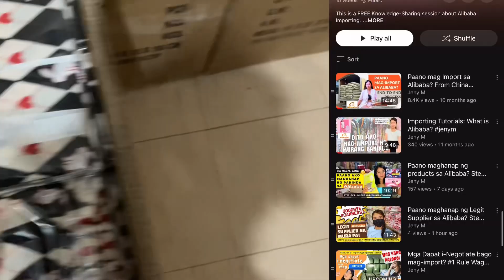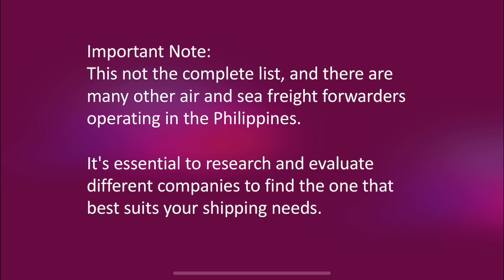Mga Shipping Couriers Para sa Imports Mo | Import Shipping| Importing Tutorial For Beginners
This is a FREE Knowledge-Sharing session about Alibaba Importing.
Unlock the secrets of global trade! Para sa lahat ng gustong matutong mag-import.

Let's dive into the importing tutorials and discover how to source products from around the world with ease. Whether you're dreaming of launching your own business or simply curious about the process, the step-by-step guide will help you to make it happen and empower you to succeed. Don't miss out!

Congratulations for being here! :)

I wanted to share this information hoping to help someone since I see a lot of opportunities that we can take advantage in the Importing arena.

I’m not an expert but I wanted to share my learnings and experiences on how I do it – from someone na walang alam sa importing to someone na nag-iimport na. Kung kaya ko, 100% sure kaya mo rin.

Para po ito sa lahat ng gustong matutong mag import at mag start ng Negosyo. No shortcut, para lahat malaman mo.

Paano maghanap ng products sa Alibaba? Tools na pwede mong gamitin para makahanap ng product/supplier sa Alibaba.

•     Step 1 cont. of 6

More topics about Importing will be uploaded on my channel.

Just visit our Importing Tutorial Playlist or comment kayo what topic should I do next. 😊

Here’ my gift for you.
Sobrang nkaka-motivate and inspire nito for me.

1. Results is the name of the Game! – Kahit ubusin mo pa lahat ng tutorials kung hindi ka gagalaw, hindi ka aabante.
2. Beware of your Mindset! – It’s either tutulungan ka nyang maabot ang pangarap mo or nanakawin nya ang pangarap mo.
3. If you read or hear something good, write it down!

Sincerely & Love,
Jeny M